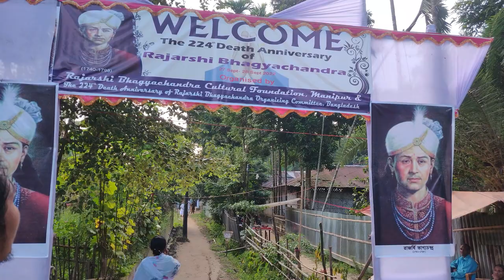Rajarshi Bhagyachandra 224th Death Anniversary Program In Bangladesh, Noyapoton | Thang Ta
Rajarshi Bhagyachandra 224th Death Anniversary Program In  Bangladesh, Noyapoton | Thang Ta @NGShilpi

 Rajarshi Bhagyachandra 224th Death Anniversary organizes by the Rajarshi Bhagyachandra foundation from Manipur. About 150 people came from Manipur and celebrated the 224th death anniversary of Raja Bhagya Chandra.